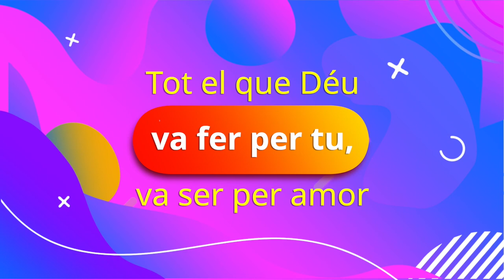Què ha fet Déu per tu? - Jasmina Castro